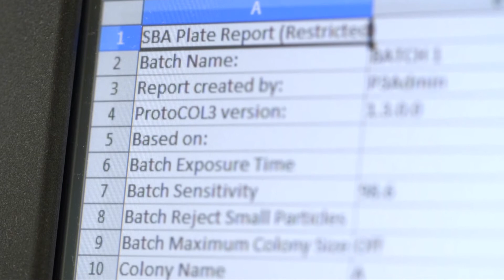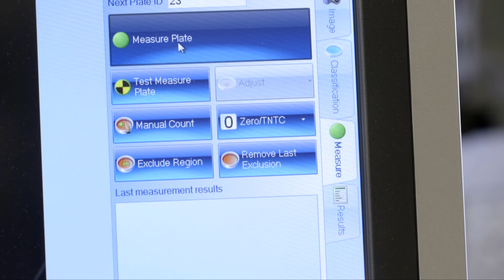ProtoCOL 3 Used at World-renowned Vaccine Research Facility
ProtoCOL 3 is being used at a world-renowned vaccine research facility for testing and designing new and existing vaccines against serious bacterial diseases. One of the ways scientists there test the efficacy of vaccines is to mix serum from vaccinated participants with bacteria in an SBA assay. They then check whether the antibody in the serum kill the bacteria by counting surviving colonies on a plate. Since using the ProtoCOL 3 they have found that having the computer take the image of their plate and automatically count the bacteria, they can do 10 times more work in a day. for more information.